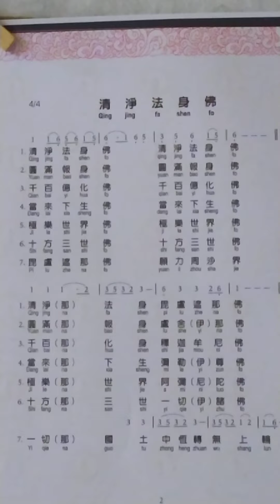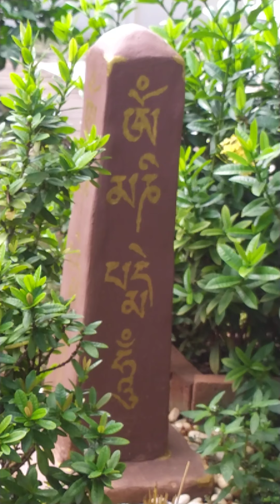Qing Jing Fa Shen Fo {membaca}, [Menyapa] " || Melafal